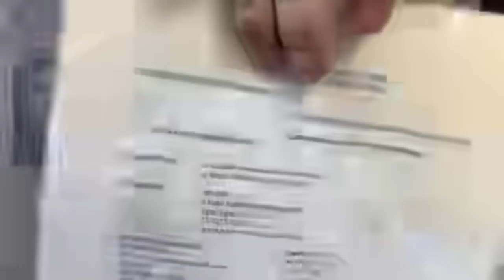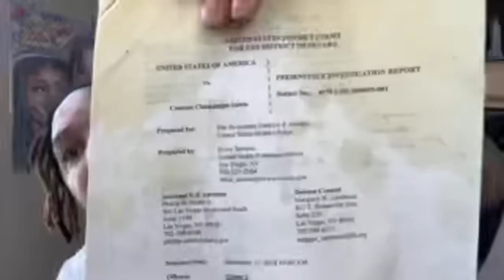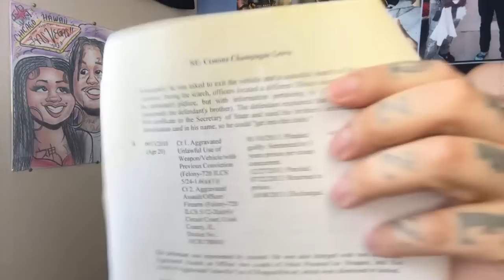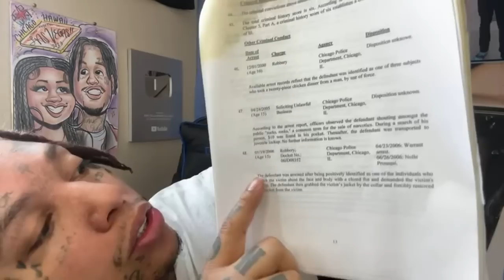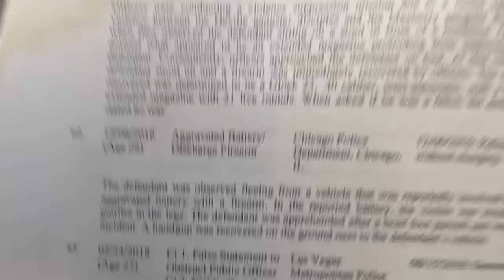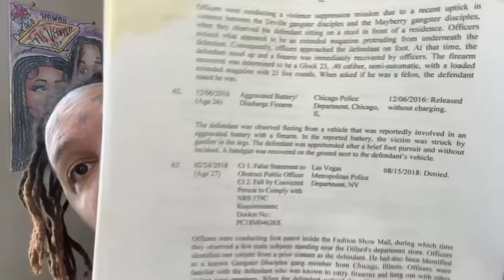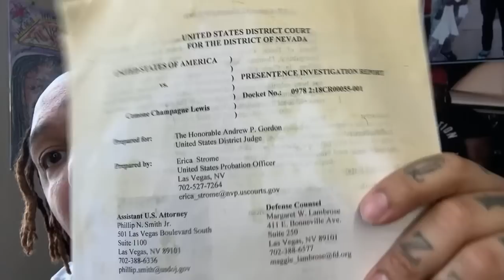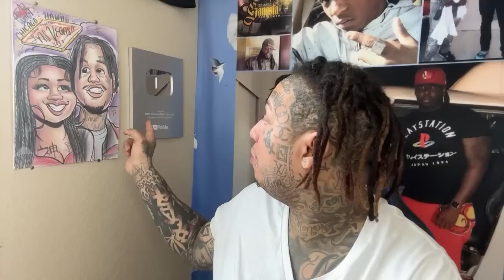BILLIONAIRE BLACK IS NOT A RAT LET ME EXPLAIN WHY TO YALL